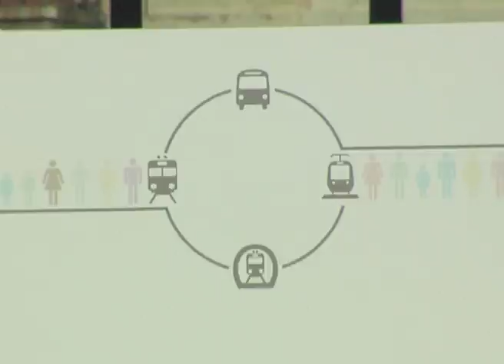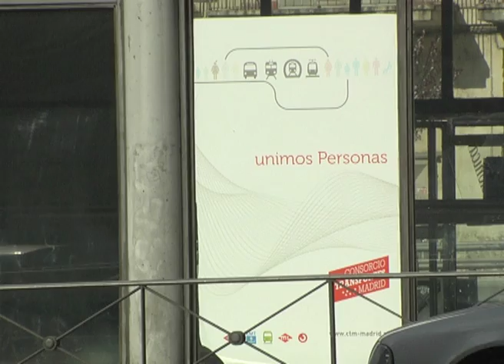25AÑOS CONSORCIO TRANSPORTES by noelius